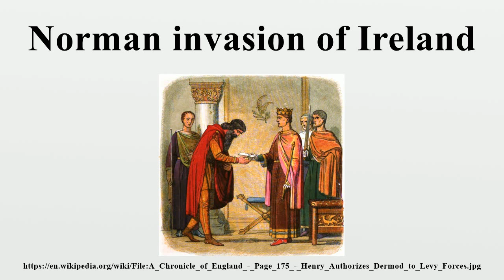Norman invasion of Ireland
The Norman invasion of Ireland took place in stages during the late 12th century, at a time when Gaelic Ireland was made up of several kingdoms, with a High King claiming lordship over all.In May 1169, Cambro-Norman mercenaries landed in Ireland at the request of Diarmait Mac Murchada (Dermot MacMurragh), the ousted King of Leinster, who had sought their help in regaining his kingdom.

Image-Copyright-Info
Author-Info:   James William Edmund Doyle (1822–1892) Description British draughtsman, illustrator and painter Date of birth/death 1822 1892 ity control VIAF: 7230226 LCCN: nr00026986 GND: 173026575 ULAN: 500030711 ISNI: 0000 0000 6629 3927 WorldCat ; Engraver: Edmund Evans (1826–1905) Description English engraver and printer Date of birth/death 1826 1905 Work location London ity control VIAF: 71519059 LCCN: n81059993 GND: 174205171 BnF: cb12819076f ULAN: 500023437 ISNI: 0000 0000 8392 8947 WorldCat
Image-Copyright-Info